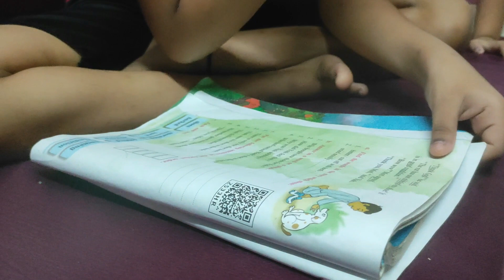VLOG #34 - Should i Close My Youtube Channel I Comment Below I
Vlogging Setup:

Vlogging Camera: Mi Redmi Note 9 Pro Max Smartphone

Adofys Fixing Bracket Motorcycle Helmet Chin Holder Integrated Helmet Belt

SLOVIC® Tripod Mount Adapter

THANKU FOR LOVE N SUPPORT...